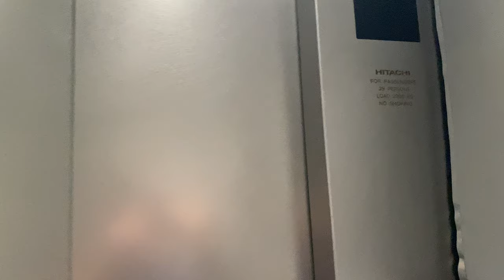HITACHI OUG MRL @ SINGAPORE UNIVERSITY OF TECHNOLOGY AND DESIGN [BUILDING 5 LIFT]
Building 5 is mainly used as a workshop from floors 1 to 2, as well as offices at the upper floors.

To allow easy transportation of large items which may be fabricated in the workshop, and to allow disabled access between the office floors, a single service lift with similar features as the service lifts in buildings 1 to 3 was provided.